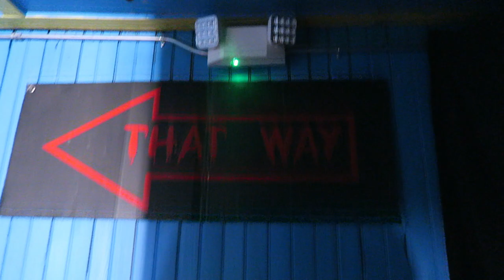Hilarity Hall POV, Bushkill Park Fun House | Non-Copyright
Hilarity Hall (formerly Bar'l of Fun) at Bushkill Park is America's oldest fun house.  This attraction opened back in the 1930s and it is full of fun gags.  You have a giant wooden barrel, a slick slide, and several cool visuals.  And I experienced it during Halloween when the park added figures and scare actors inside.